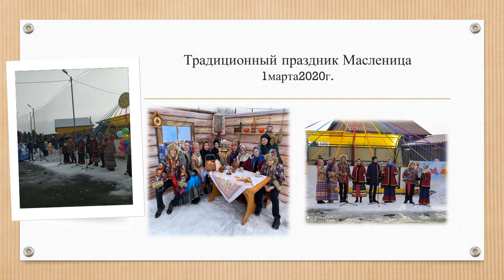ТВОРЧЕСКАЯ ПРЕЗЕНТАЦИЯ – Молодежного ансамбля «Оберег»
Подготовила: Рощина А.С., руководитель фольклорного молодежного ансамбля «Оберег» МАУ «КДК «Мечта»

Г.о. Красногорск, рп Нахабино, ул. Красноармейская, д.44